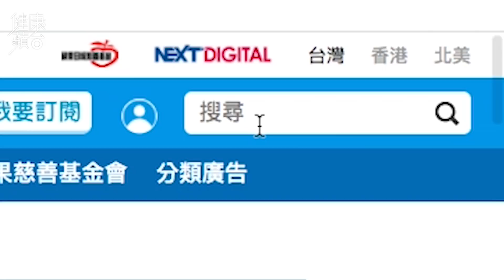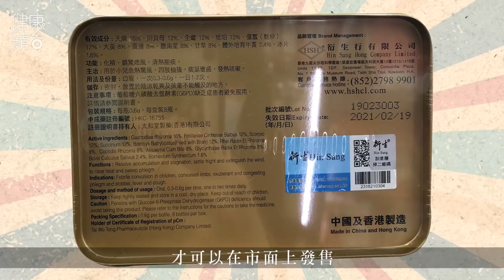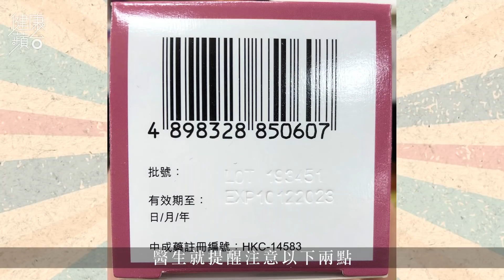台灣多人服中藥致鉛中毒 小心養生醫生提醒忌用金屬煲要隔渣 (果籽 Apple daily)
台灣近月爆出多宗長期服用中藥導致鉛中毒案件，有關當局懷疑無良中醫將禁藥朱砂及鉛丹滲入藥粉，導致病人出現牙齦發黑、腦功能受損等嚴重後遺症。藥材磨成粉狀，難以辨識其真僞，市民應該如何自保，才不會養生變傷身？

港大李嘉誠醫學院臨床腫瘤學系臨床助理教授兼註冊中醫蘇子謙表示，朱砂在香港屬《中醫藥條例》中列明３１種毒性中藥其中之一，其毒性之高，極少中醫會將它入藥；鉛丹則屬外用藥，和朱砂一樣具鎮靜、安神功效。「有些中藥是礦物藥，當中又有一部份是重金屬，像朱砂的成份是硫化汞，傳統上只可融入散劑、丸劑服用，不可以煲藥方法處理，以防高溫烹煮釋出水銀，引致汞中毒。由於外觀相似，有不法商人將鉛丹充當朱砂，長期服用就導致鉛中毒。 」有台灣傳媒指驚風散、八寶散等民間配方含朱砂，可以減輕嬰孩兒驚悸、驚風，小兒服用之後停止哭鬧，但腦功能可能已經受損。蘇醫生解釋，燈芯草、茯神、酸棗仁等具安神清熱作用的草藥，已可以取代朱砂功效，在港合法註冊的中成藥不會含有朱砂。

蘇醫生提到，該名台灣醫師自行製造藥粉過程中，如錯用會釋出重金屬的容器，或含重金屬的輔料，都會增加藥材在加工過程受到污染的機會。此外，藥材受生長環境的土壤和水源影響，部份植物栽種過程會吸收泥土中的重金屬、農藥或肥料。